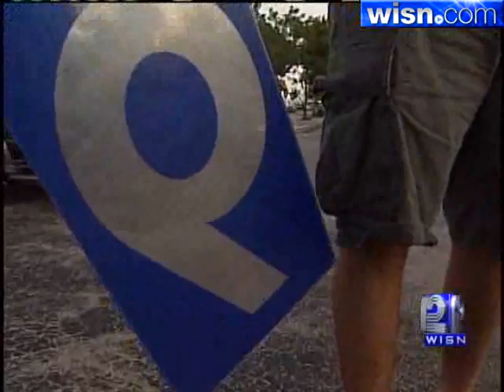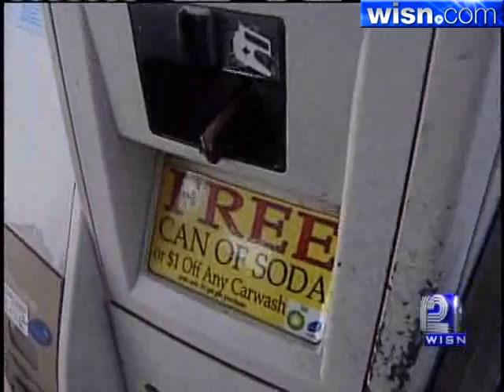Deals At The Gas Pump May Be Harder To Come By In Wis.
Great deals at the gas pump may be harder to come by in Wisconsin after minimum markup rules were reinstated.